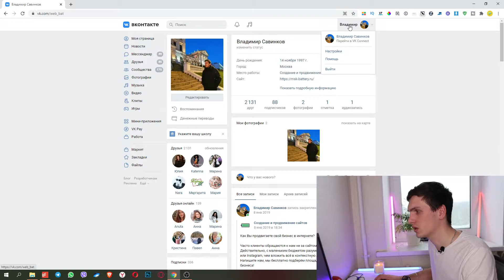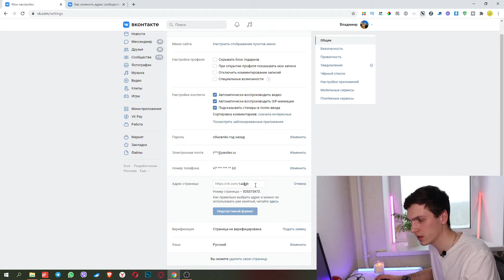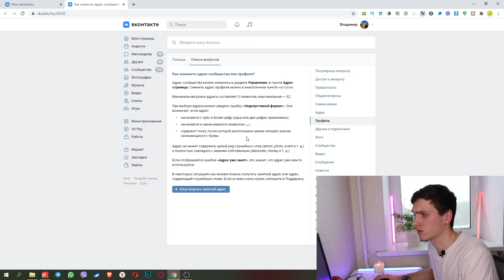Как изменить id страницы в ВК. Поменять номер страницы на слово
Показываю как изменить ID своей страницы ВКонтакте. Вы можете поменять стандартный ID ВКонтакте на короткую ссылку для своей странице по которой вас будет легко найти. Ваш стандартный ID ВКонтакте всегда останется закрепленной за вашей страницей и вы всегда сможете просмотреть его в настройках, однако ваша страница ВКонтакте будет иметь уникальную ссылку которую вы можете придумать самостоятельно.